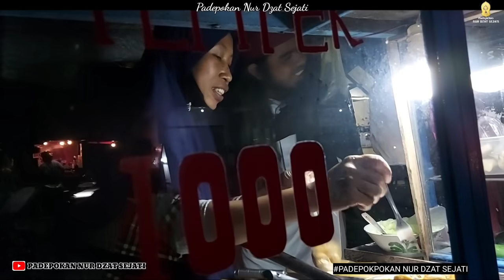hantu syukur radio